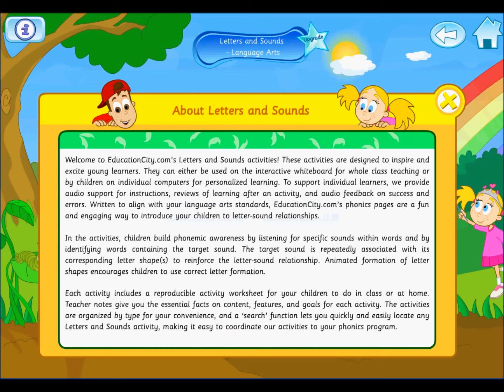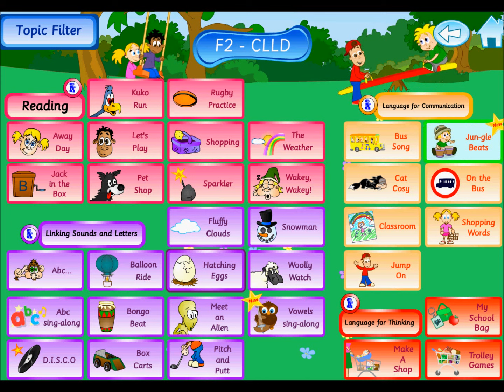UI Design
This video contains a few examples of child-friendly user interfaces that I designed for Educationcity.com.  These screens include hidden animations that play on rollover and chunky, graphical buttons that allow young children to find their way through online educational activities.